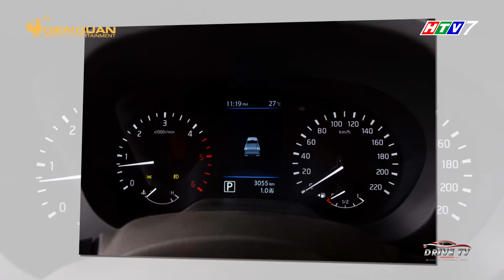DRIVE TV | Nissan Navara thế hệ mới - Nâng cấp để đấu với "Vua bán tải" Ford Ranger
Nissan Navara A-IVI mới, phiên bản 1 cầu có hai phiên bản:tiêu chuẩn và  cao cấp. Xe vẫn giữ nguyên kích thước so với với thế hệ cũ động cơ diesel 4 xi lanh quen thuộc và những trang bị như mẫu xe thế hệ trước.
Xe được trang bị cụm đèn pha halogen thấu kính lớn nhằm nâng cao hiệu quả chiếu sáng. Lưới tản nhiệt mạ crôm đặc trưng của Nissan. Đuôi xe nổi bật với đèn phanh trên cao và đèn báo rẽ dạng LED. Nissan Navara EL A-IVI sở hữu thùng xe cỡ lớn giúp vận chuyển linh hoạt các vật dụng cồng kềnh.
Điểm khác biệt lớn nhất là lần đầu tiên phiên bản 1 cầu của mẫu xe bán tải này được bổ sung loạt trang bị hỗ trợ hiện đại như Màn hình giải trí cảm ứng (AVN) 8 inch; Camera lùi; Gương chiếu hậu chống chói tự động; Móc ghế trẻ em ISO fix …
Trên phiên bản Nissan Navara EL A-IVI Premium Z, ngoài những thay đổi trên, xe còn được trang bị bộ phụ kiện cao cấp Premium Z với ốp cản trước đầy cá tính ở phần đầu xe, kết hợp với ốp đèn sương mù màu đen nổi bật, bộ tem Premium Z nổi bật chạy dọc thân xe và logo Premium Z ở phần đuôi xe.